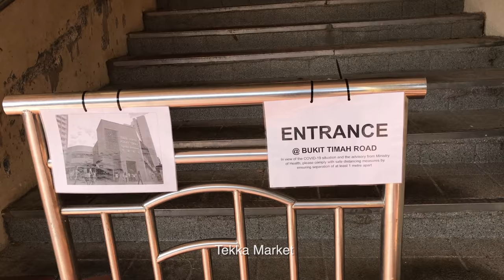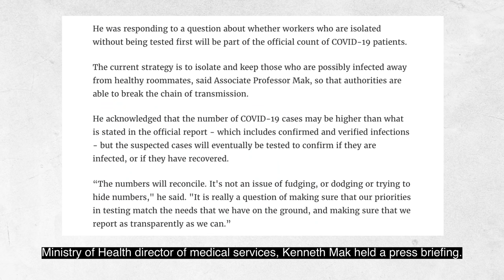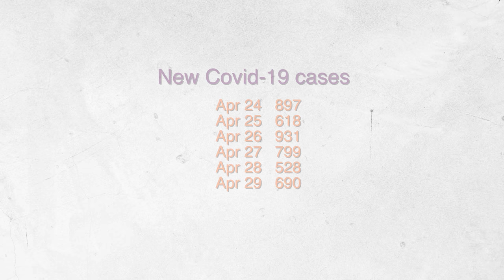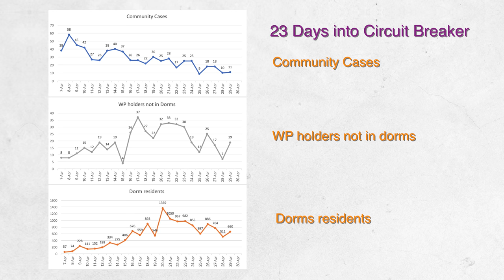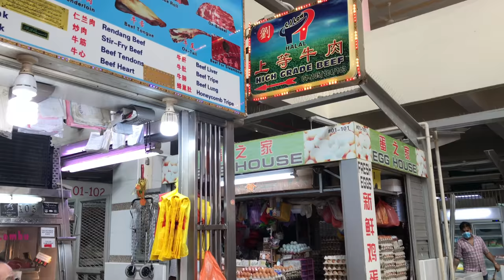Singapore Covid-19 Circuit Breaker Day 24 (Semi Lockdown)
Infections crossed the15,000 mark. This video was re uploaded due to an error in the statistics. My apologies to those who watched half way and the video quit.

This video takes you back to Tekka Market to have another look. Side entrances were barricaded. A barricade also separated the Market from the Hawker Centre. Everyone wore masks and the crowd was thin. There's no need for odd/even dates crowd control. Next update will be around May 4th, when Singapore completes 4 weeks of Circuit Breaker.

If you are on Telegram, use this link to get automatic update from the government on news and Covid data